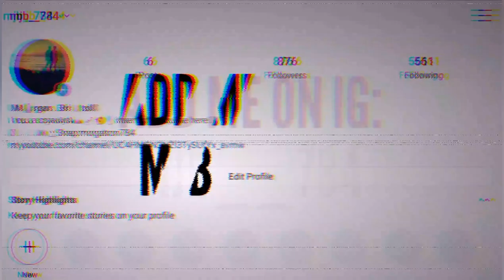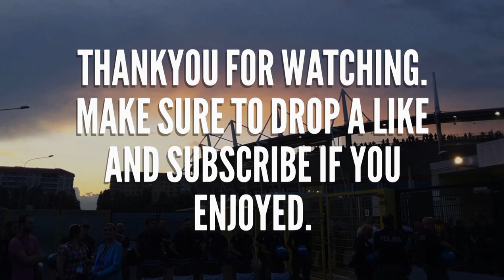Wolves run riot again (Wolves vs Norwich Vlog)